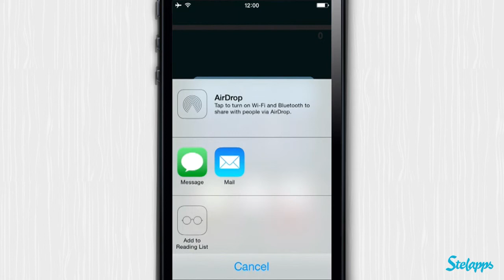Math Freak! [iPhone] Video review by Stelapps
¡Monta un numerito!

¡La primera impresión engaña! O eso dice la sabiduría popular. Hoy te traigo la prueba de que es cierto, ya que a menos que hagas un perfect en Math Freak, verás cómo la primera impresión te la cuela. Aquí tienes un solo segundo para decidir si un resultado matemático es cierto. Por simple que suene, es adictivo como pocos juegos. ¿Serás capaz de calar todos los resultados a la primera?

Ventajas

Sencillo y adicitivo. No tiene misterio, pero tiene gancho.
Buenísimo para jugar con amigos.
Diseño cuidado y minimalista.

Desventajas

En inglés. Pero "1" en inglés es "1", "+" en inglés es "+", etc.

Do you believe in first impressions? I think I do. In any case, sometimes it's the only impression you can make. Like in the game I've been playing like mad this past week: Math Freak! You have exactly one second to guess if the operation is right or wrong! It's super addictive, and you can compete against your friends to see who's the genius of the lot. And work out your brain at the same time! Still unconvinced?

Pros

Simple but addictive concept and mechanics.
Have lots of fun with your friends.
Clear, minimalist design.

Cons

Some extra game modes would be nice.

Ein-Mal-Eins

Dieses Spiel ist eine wirkliche Überraschung! Zuerst dachte ich:  Boa, wie laaangweilig, Mathematik! Aber Math Freak! ist eine Überraschung! Denn es geht vor allem darum gegen die Zeit anzutreten. Innerhalb von Millisekunden müsst ihr eine Entscheidung treffen. Verflixt und zugenäht! Ich kann es nicht lassen!

Vorteile

Einfaches aber cleveres Design
Kann man super gegen seine Freunde spielen
Trainiert die Reaktionsfähigkeit

Nachteile

Weitere Spielmodi währen noch wünschenswert